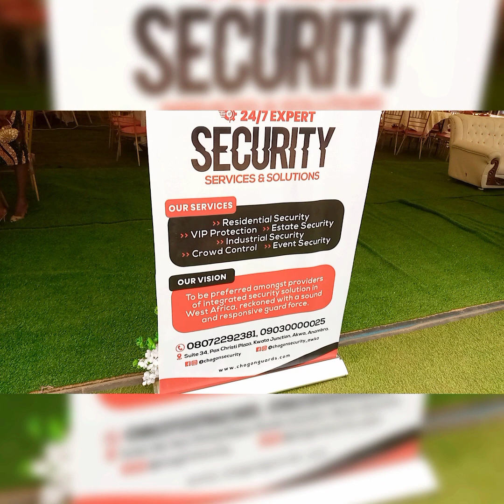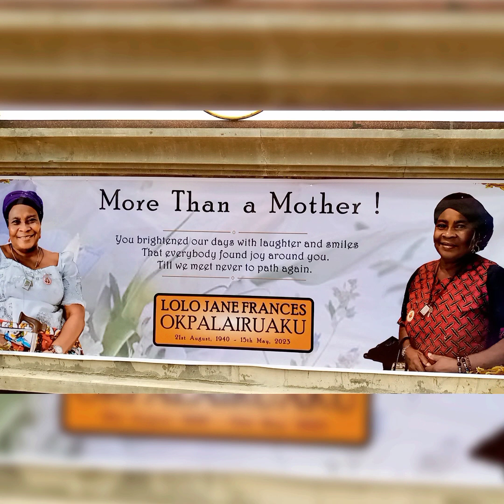Photoshow of Late Lolo Jane Frances Okpalairuaku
Watch over 80 photograph by BrainPower on Late Lolo Jane Frances Okpalairuaku Burial Ceremony.

Details on Brainpowerplanet.com